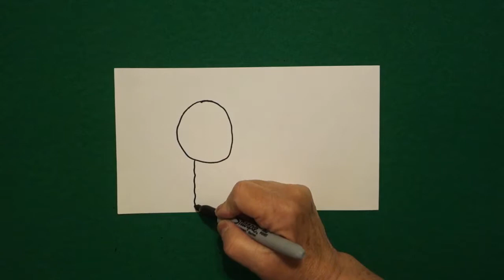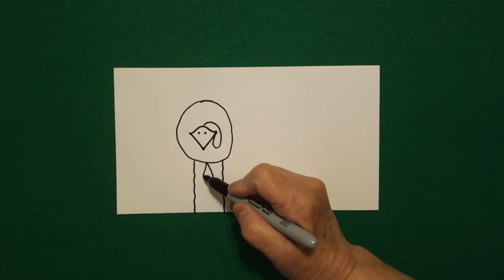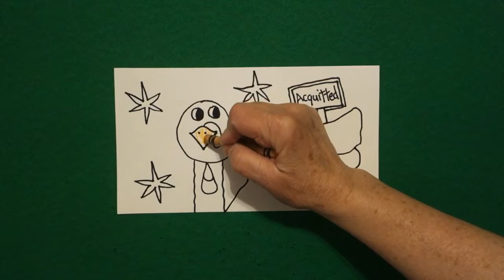Let's Draw a Turkey Pardon!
Easy to follow directions, using right brain drawing techniques, showing how to draw a Turkey that has been Pardoned for Thanksgiving dinner.